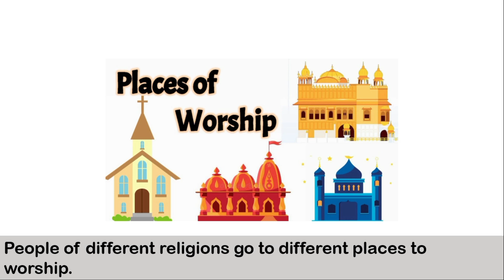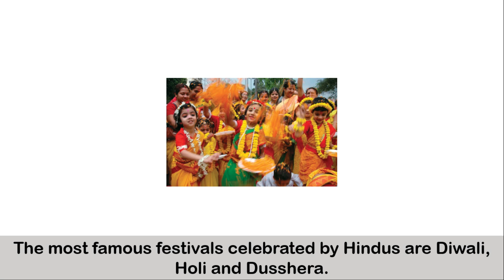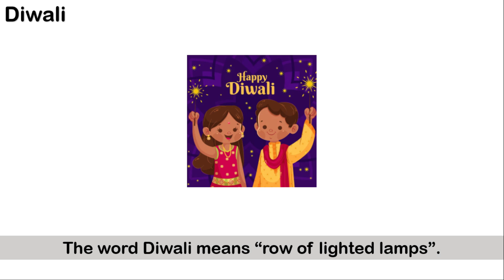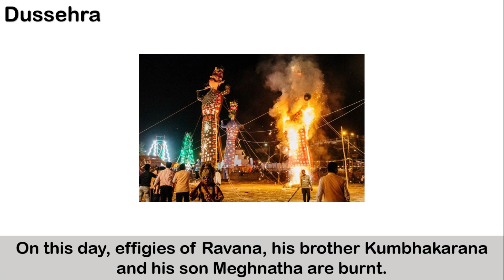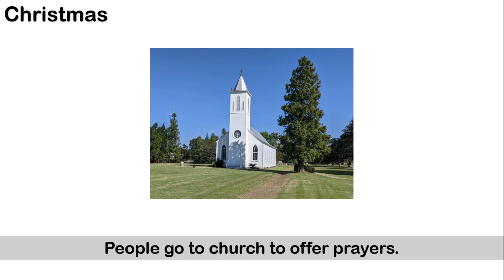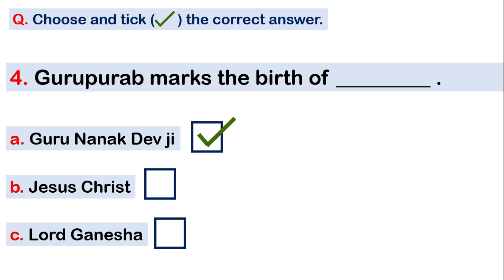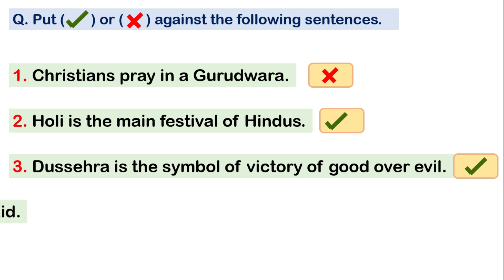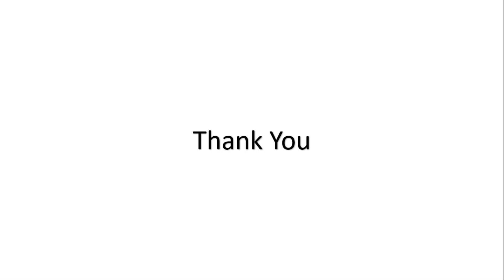07 Religious Festivals | EVS for class first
Hello friends,

I hope you liked this video. I am doing a small effort to spread knowledge.

Enjoy learning